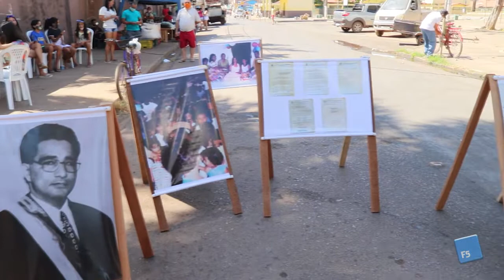Bairro Liberdade comemora 26 anos de criação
O bairro Liberdade completa nesta segunda-feira 10 de agosto, 26 anos de criação.
Neste fim de semana, para comemorar o aniversário, a comunidade se reuniu na Praça do Liberdade para celebrar com bolo, sorteio de brindes e uma exposição fotográfica da história  da comunidade.

Estamos no...